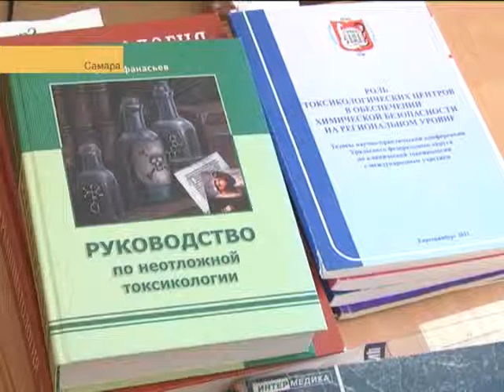Четверо самарцев госпитализированны после укуса змей.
Жертвы змеиного яда. За последние несколько дней четверо самарцев госпитализированы после укуса пресмыкающихся. Последние нападают в городской черте. Где именно подстерегает опасность и как оказать первую помощь, знает Анастасия Романенко.